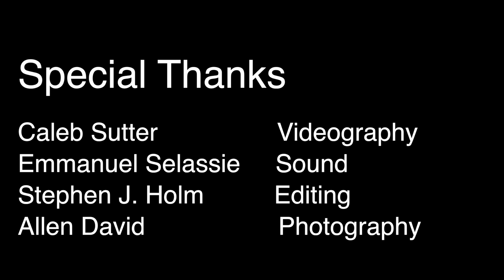BNM's SLIME covers "Foxy Lady" @ Don Quixote's 10/24/15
Real Rock Band Program Presents... SLIME
Performing "Foxy Lady" by Jimi Hendrix @ Don Quixote's in Felton, CA